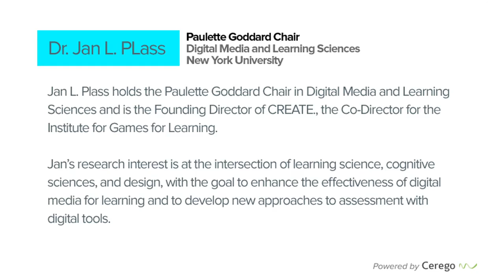Elsevier Adaptive Learning (EAL) - Q1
Dr. Plass points out what makes Elsevier's Adaptive Learning different from other adaptive systems.